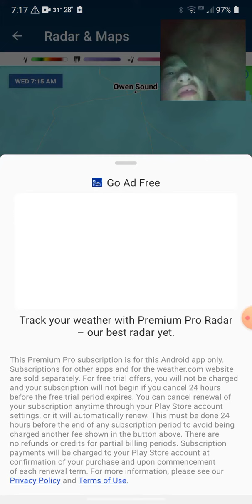Checking The Radar February 2 2022 Part 1